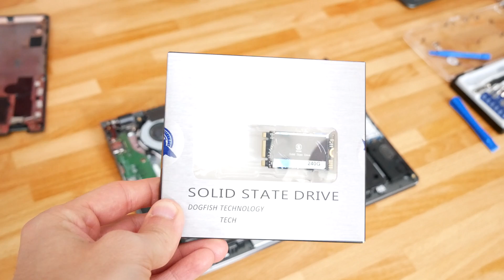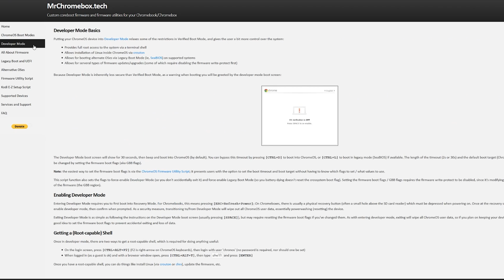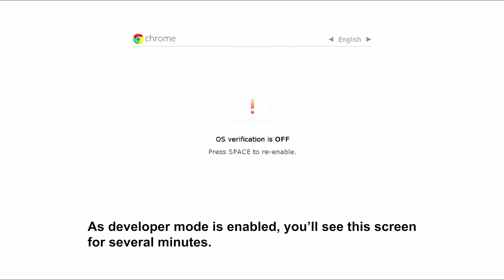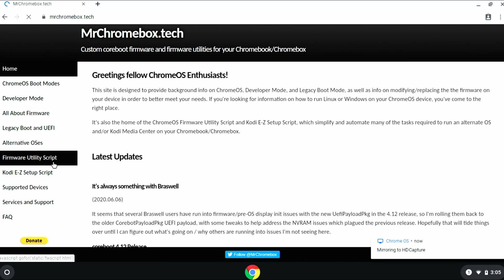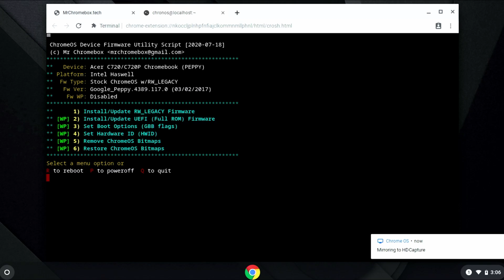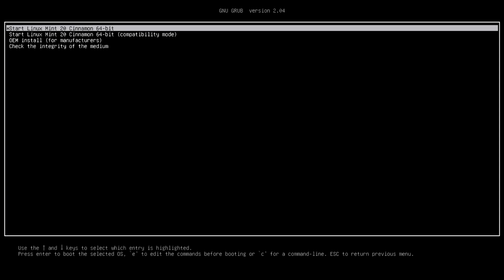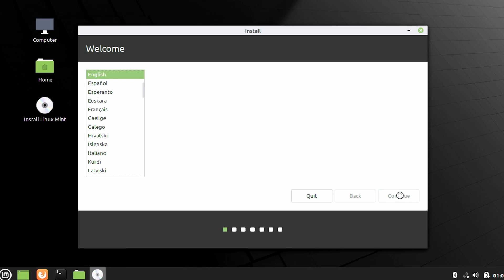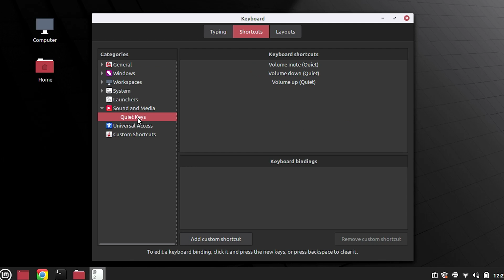How to Install Linux or Windows on an Old Chromebook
Today we're going over the process you can use to turn an old Chromebook into a normal laptop running Linux, Windows, or really any other modern operating system you want.

~Resources~
Searching for a used Chromebook
240GB SSD Upgrade for the Acer C720

Ryzen 9 3950X
Asus ROG Crosshair VII Hero X470
EVGA GTX 1080 Ti SC2
2x16GB Corsair Vengeance RGB Pro
1 TB Crucial NVMe SSD
2x480GB Sata SSD
Corsair H115i RGB Platinum

~Contents~
0:00 Intro
0:20 Who is this process right for?
2:05 Considerations for picking a Chromebook
3:54 Tutorial - Flashing the new firmware
10:44 Thoughts on the Acer C720 running Linux Mint